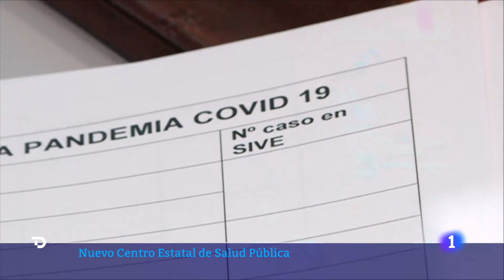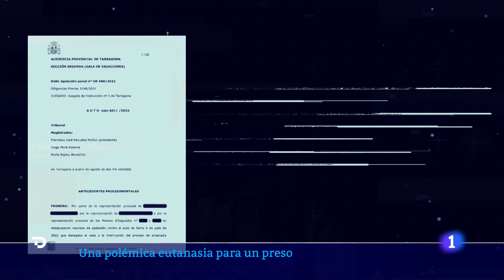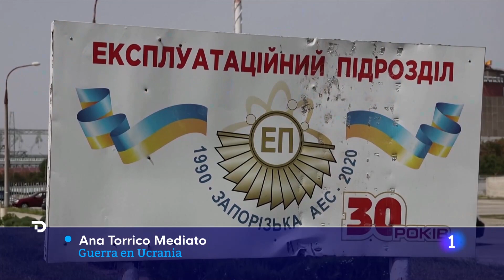Las noticias del MARTES 23 de AGOSTO en 10 minutos | RTVE Noticias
El Gobierno ha aprobado la creación de una Agencia Estatal de Salud Pública con el objetivo de "estar mejor preparados" ante amenazas y riesgos para la salud de la población. Aún no se ha determinado ni la ubicación ni quién lo dirigirá.

España se seca y lo hace cada vez más rápido. Pero la sequía actual, que apunta a ser una de las más severas de los últimos años, no sorprende a expertos y ecologistas, que ya en invierno y primavera advertían de lo que podría ocurrir este verano. Aunque la Península Ibérica está habituada a este fenómeno, la prolongada falta de lluvias y el calor extremo ya han empezado a tener importantes consecuencias.

El periodista Fredid Román Román, director del desaparecido periódico La Realidad y columnista de varios medios impresos, ha sido asesinado en la tarde del lunes cuando salía en coche de su domicilio en Chilpancingo, capital del estado de Guerrero, al sur de México. El crimen es el decimoquinto asesinato que ocurre en el país norteamericano contra periodistas en lo que va de 2022.